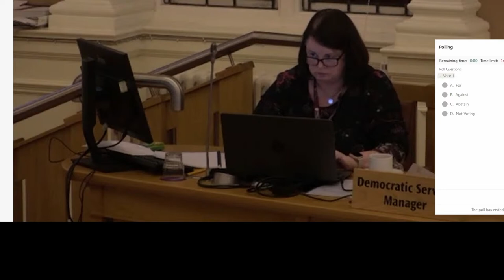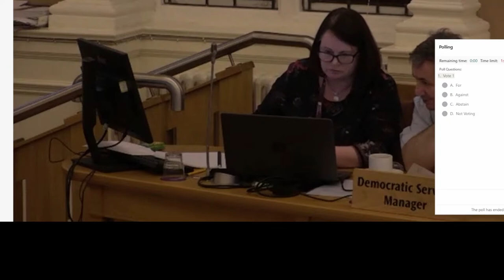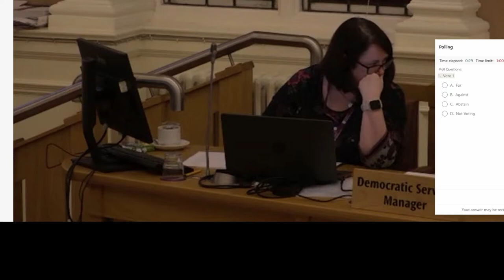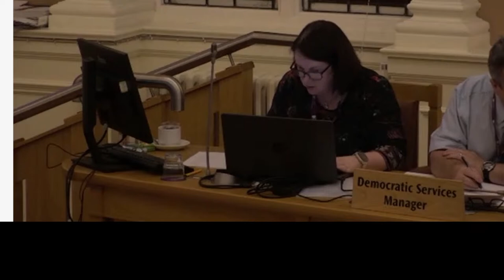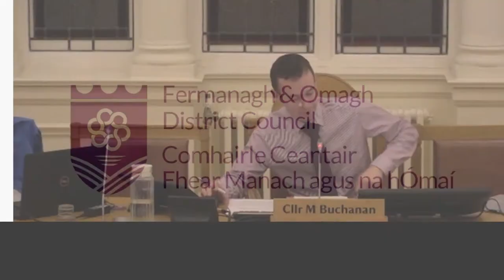Regeneration and Community (08/11/2022)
Regeneration and Community